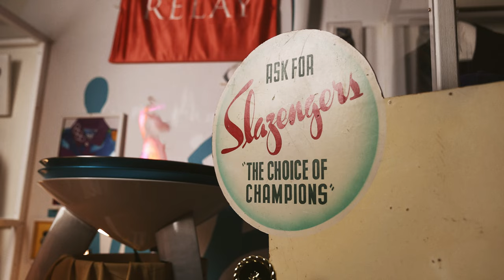The Australian Story - Coral Buttsworth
Coral Buttsworth (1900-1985) was a tennis player who won the singles title at the Australian Championships in 1931 and 1932.

Actor: Leslie Poulton.
Writer: Robyn Greenaway and Cherie Jenkins.
Director/Editor: Jake Davey Studios.

This video was produced by the Manning Valley Historical Society in conjunction with the Museums and Galleries New South Wales, “Let’s Get Digital” project.

Wingham Museum is located on the Mid-north coast of New South Wales, Australia. It was officially opened by renowned aviatrix, Nancy Bird Walton AO OBE DStJ in 1968. In the five decades since its foundation, Wingham Museum has become an integral part of the community. Its collection reflects the generosity of local donors, and a shared commitment to keeping the history of the Manning Valley. It has become an amazing tourist and education destination, as well as an archive of great significance.

Wingham Museum is managed and operated by the Manning Valley Historical Society on behalf of the people of the Manning Valley.